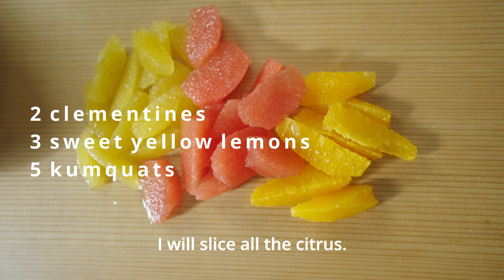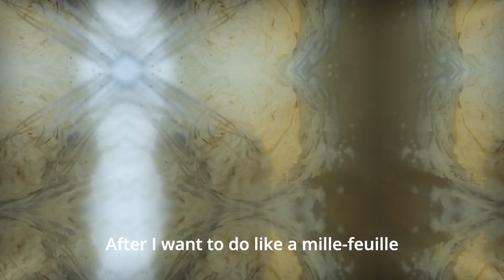NespressoEditions | Edition 11 | Galette des Rois with Jean Imbert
Not quite ready to say goodbye to the festive season? Then grab your ingredients, your cup of coffee, and get ready to personalize a traditional Galette des Rois with none other than Chef Jean Imbert.

You'll discover 3 different ways to customize your Galette: topped with citrus, filled with praliné and caramel with salted butter, or sliced in « mille feuilles » topped by coffee whipped cream.

Which one will you try: the Citrus Galette (0:15), the Praliné Galette (1:32), or the "Mille Feuille" Galette topped by coffee whipped cream (2:40)?

☕Share your creations with us on Instagram by tagging @nespresso

Reinventing the coffee break at home. Bringing you exclusive content from inspiring curators to elevate your day. This is NespressoEditions.

Join us virtually around a cup of coffee as our talented guests inspire you on Instagram TV.